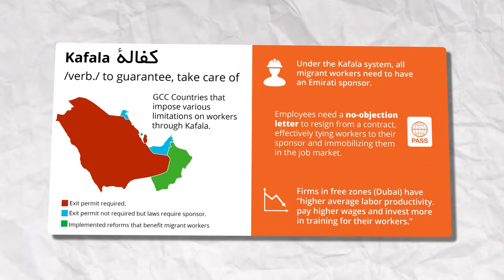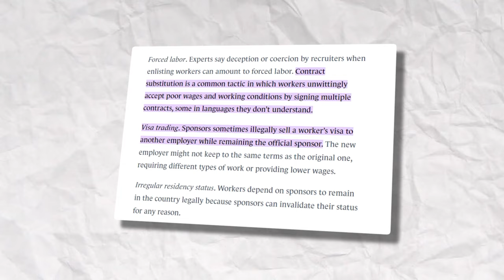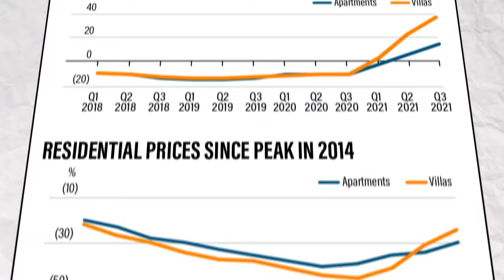The Dark Side of Dubai's Economic Success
Dive into the hidden facets of Dubai's meteoric economic ascent in this eye-opening video. While the world often sees the luxury, skyscrapers, and opulence, there's a darker side to the story. Discover the struggles of migrant workers, the environmental implications of rapid urbanization, and the socio-economic challenges often overshadowed by the glitz and glamour. A must-watch for those keen on understanding the complete picture of Dubai's growth journey.